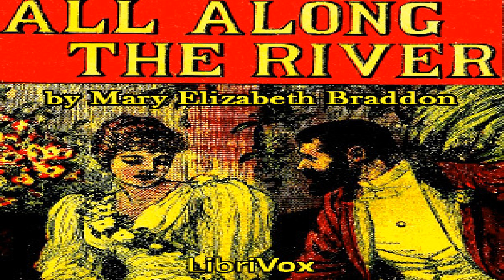All Along The River | Mary Elizabeth Braddon | Audiobook full unabridged | English | 7/8